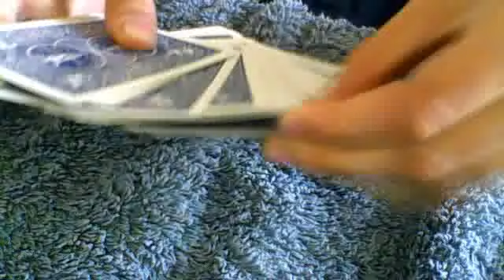kadok le magicien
je prends une carte. n'importe et je ne la regarde pas. je la repose dans le paquet. et je vs demande si c elle. NN C PAS ELLE. je la mets au dessus du paquet .je l'a retourne et. C ELLE!